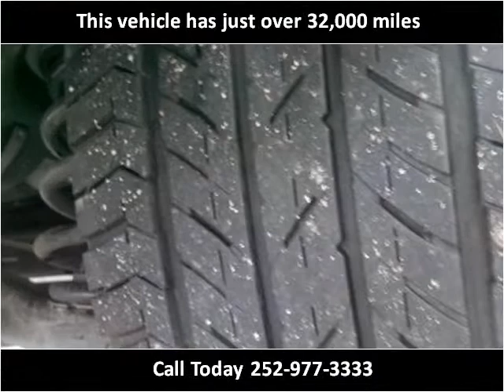2011 Mazda CX-9 Used Cars Rocky Mount NC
This 2011 Mazda CX-9 is available from Jack's Used Cars LLC.